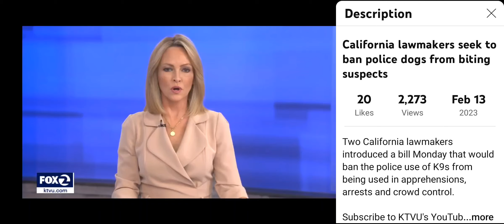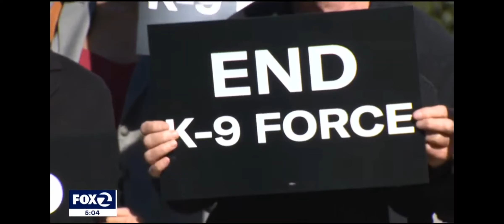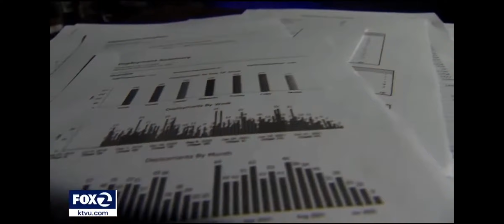California May Ban Racist Police K-9 Dogs